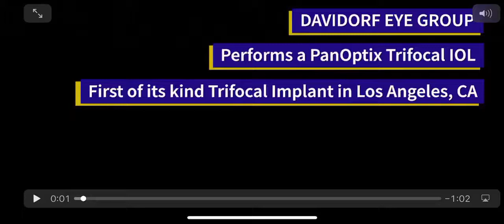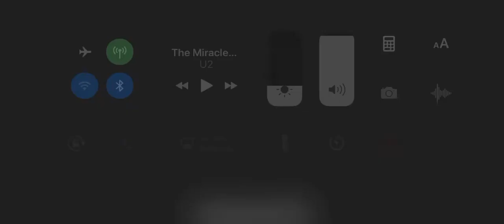PanOptix First US Surgeries - J Davidorf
Jonathan M. Davidorf, MD
Davidorf Eye Group
Los Angeles, CA
September, 2019

This brief video describes the newly approved PanOptix trifocal lens (Alcon) and shows a brief clip from one of the first lens implantations performed in the United States. The PanOptix lens is designed to give patients the ability to see distance, intermediate, and near without glasses.